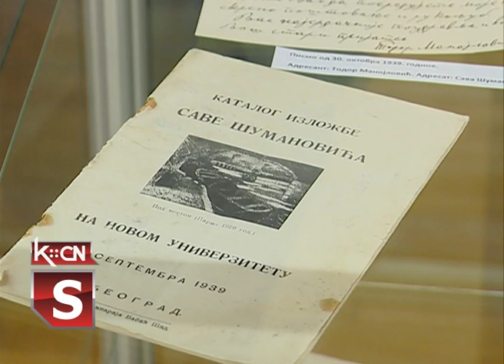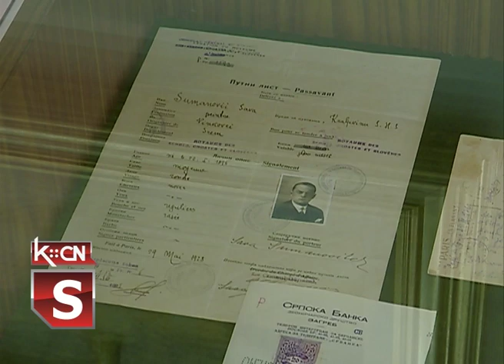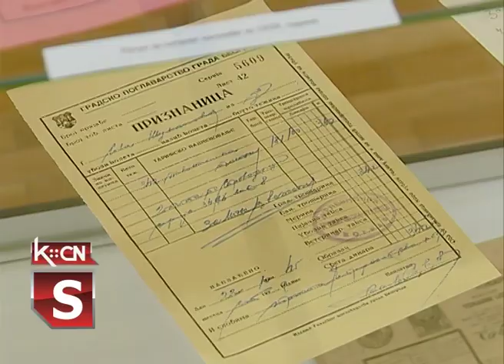Publikovana dokumentarna građa Galerije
U Galeriji slika „Sava Šumanović” u Šidu sinoć je predstavljena publikacija „Dokumentarna građa Galerije slika „Sava Šumanović” Šid” autora Radovana Sremca. Pored ove publikacijie javnosti je izložen manji deo dokumenata koji su pripadali Savi Šumanoviću i njegovoj porodici. O značaju ove građe za galeriju, ali i dalje upoznavanje našeg poznatog slikara govorio je autor Radovan Sremac, a prisutnima se obratila i Jovana Lakić, direktorka Galerije